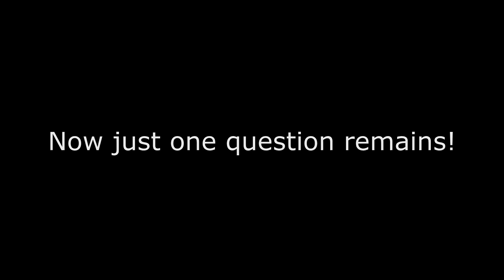Toilets of Black Mesa